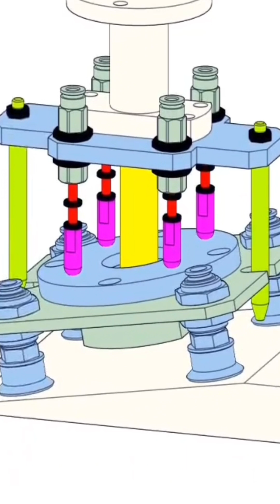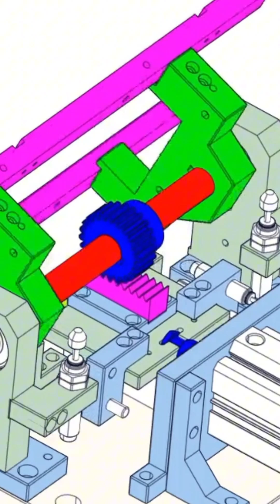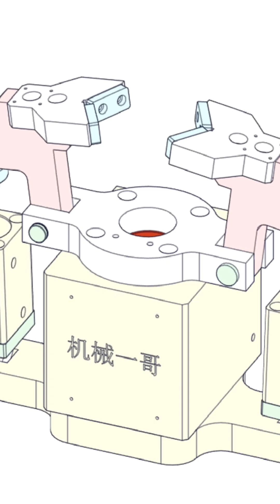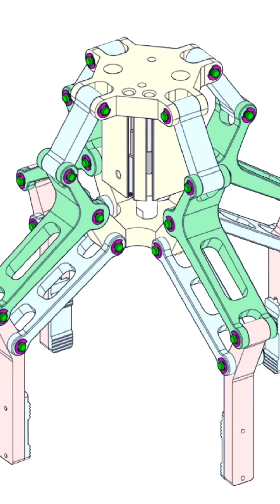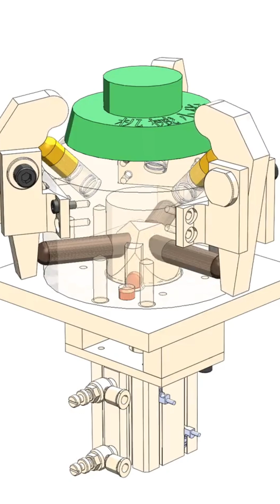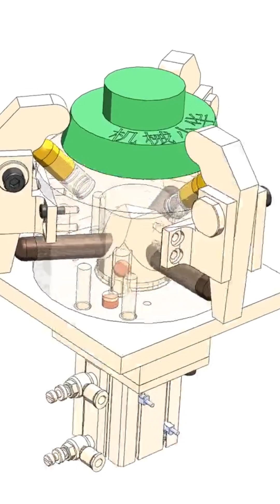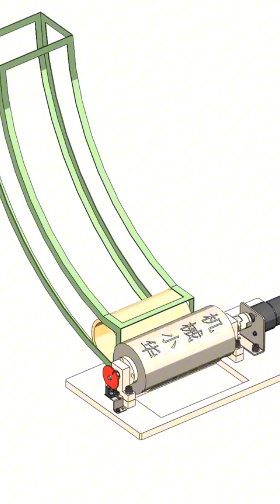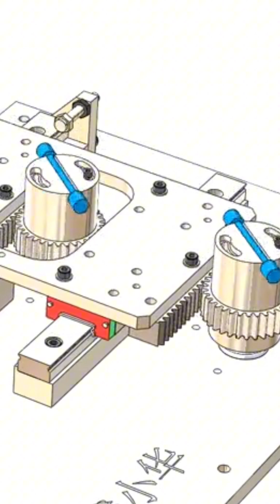Mechanical Mechanisms Basic Part 130